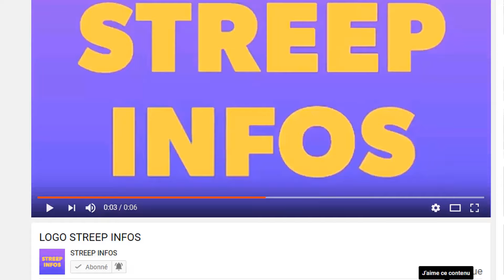Rebondissement au Senegal! Ousmane Sonko desavoue Macron et pose une Doleance au senegalais